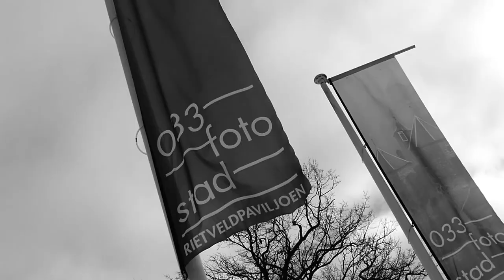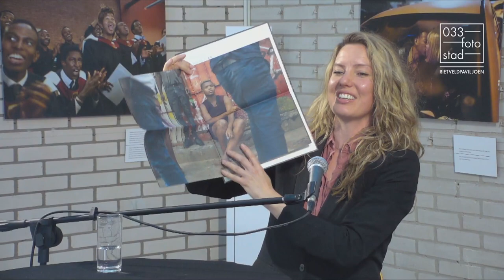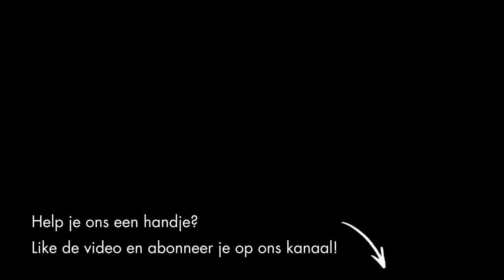033fotostad - Dubbelinterview 6 mei 2021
Dubbelinterview over de taal van fotografie met Tom Meerman, Ilvy Njiokiktjien en Hans van Helden.

0:00:00 Intro
0:00:20 Introductie Hans van Helden
0:01:09 Interview Tom Meerman door Hans van Helden
0:39:12 Interview Ilvy Njiokiktjien door Tom Meerman
1:11:39 Outro